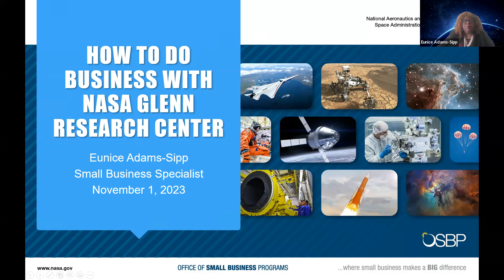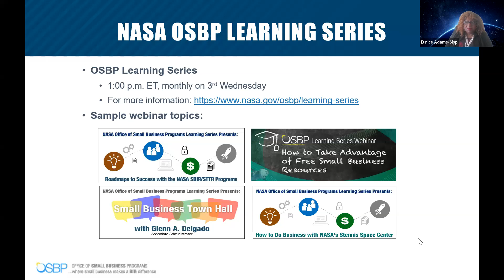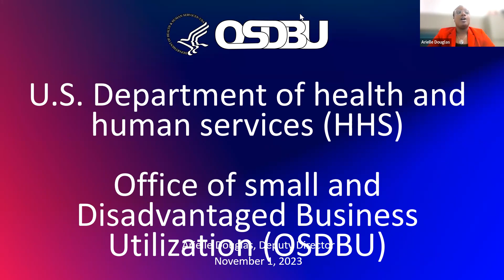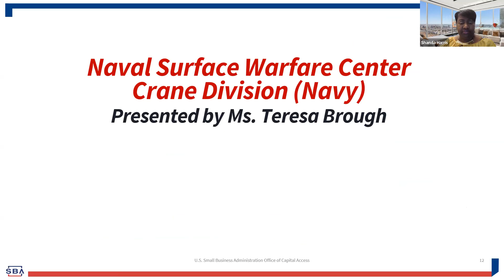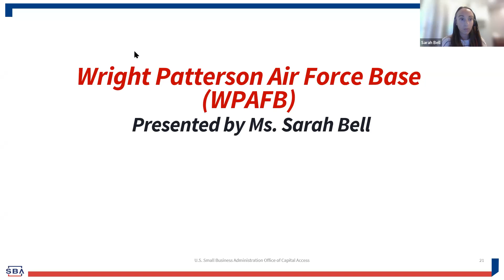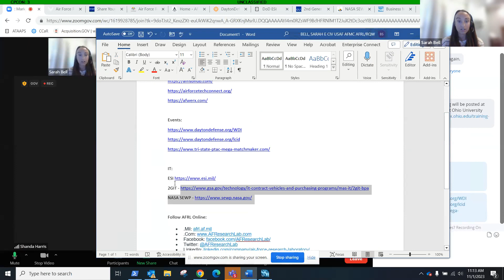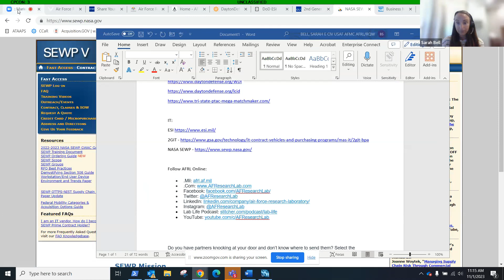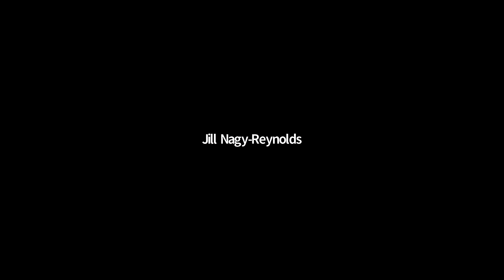Marketing to the Federal Government: Introducing Federal Small Business Resource Professionals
The Federal government and Prime contractors have professionals dedicated to assisting small businesses with finding contracting opportunities within their agencies and/or organizations. Join this webinar to learn about several small business advocates within federal agencies and prime contractors, and how both resources can assist small businesses with accessing and understanding opportunities within their respective agencies/organizations. This moderated panel discussion will include introductions of each guest panelist along with an interactive Q & A session from webinar participants.

Federal Agency & Prime Contractor Guest Panelists:

Wright Patterson Air Force Base (WPAFB)
NASA Glenn Research Center (NASA)
U.S. Dept. of Health & Human Services (HHS)
Naval Surface Warfare Center (NSWC, NAVY)
Crowley (Federal Prime Contractor)

source:
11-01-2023 Presentations-Fed Sm Bus Resource Professionals: